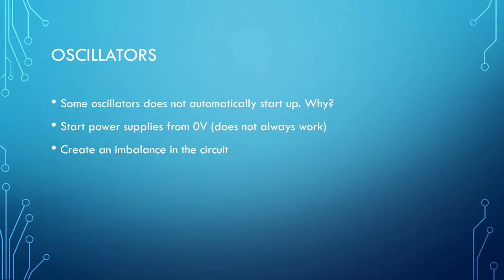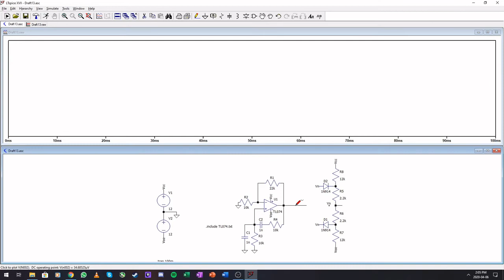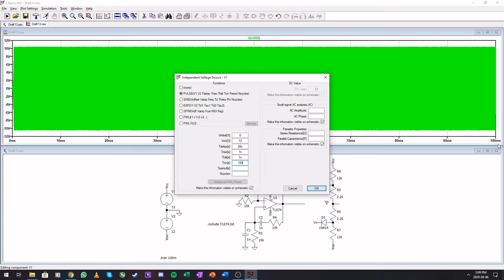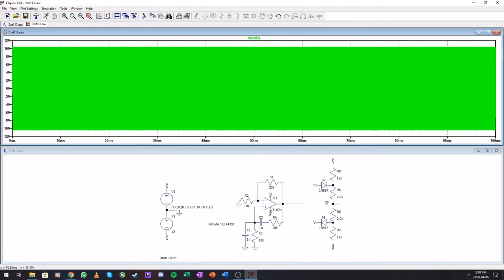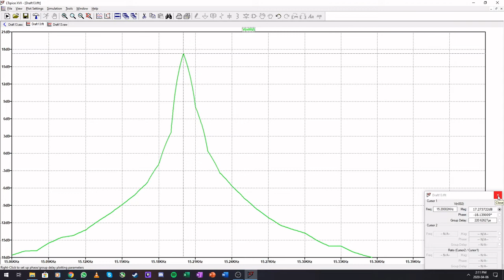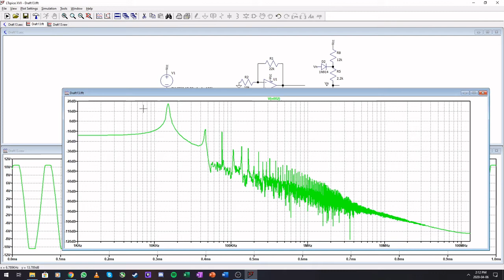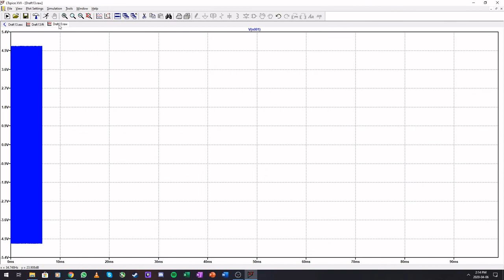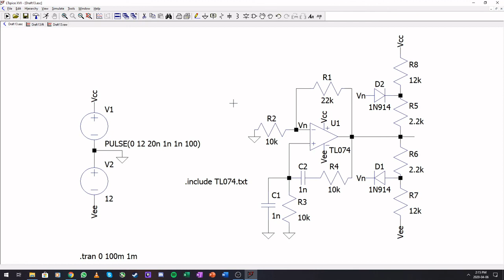Video 6 - LTSpice Oscillators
This video shows how to get an oscillator to start up in LTSpice. Additional info on FFTs for oscillators is included.